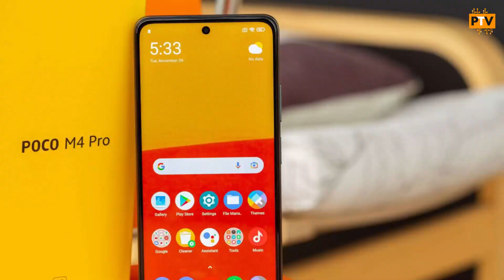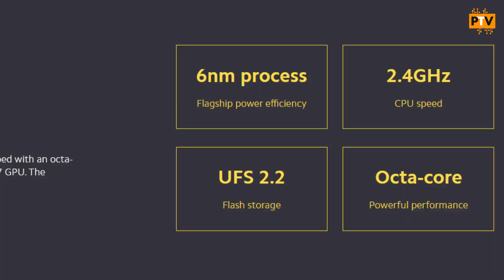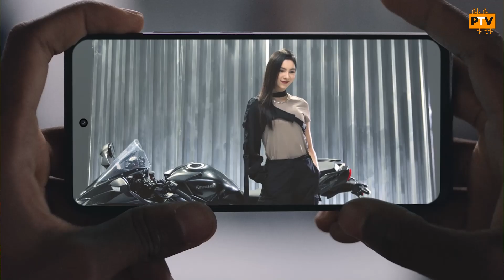POCO M4 PRO 5G 🔥🔥| BETTER THAN LAVA AGNI 5G..? [HINDI]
Hello Guys,

About this video:

Hello Guys,

Is video me humne baat ki hai POCO M4 PRO k specifications and features ki. I hope apko ye video pasand aayega.

Thanks